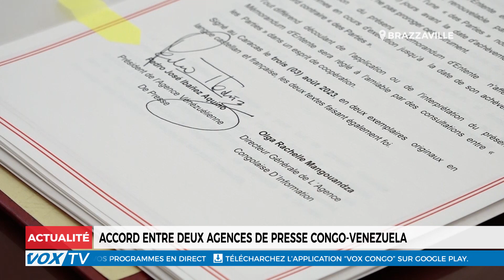Accord de Collaboration Historique : Deux Agences de Presse, Un Objectif Commun 🇨🇬🇻🇪